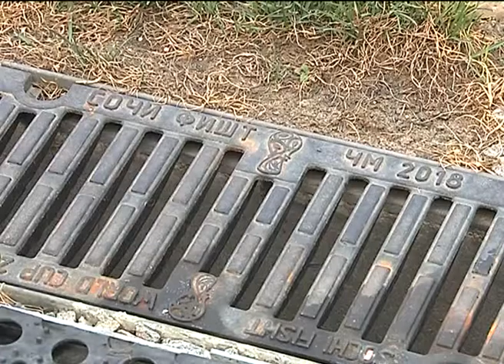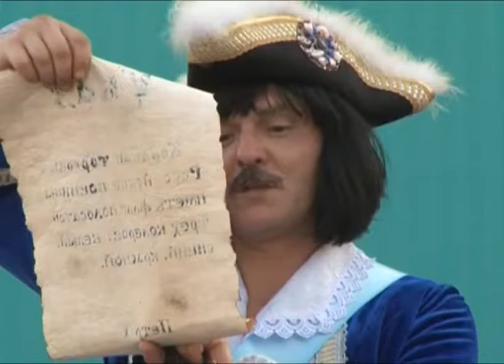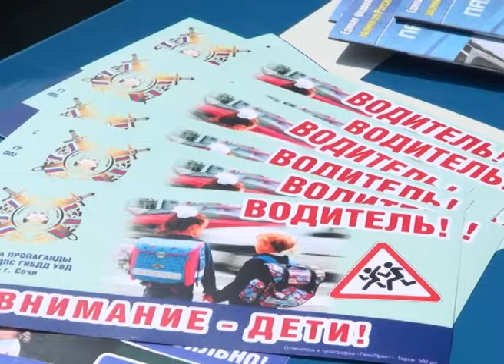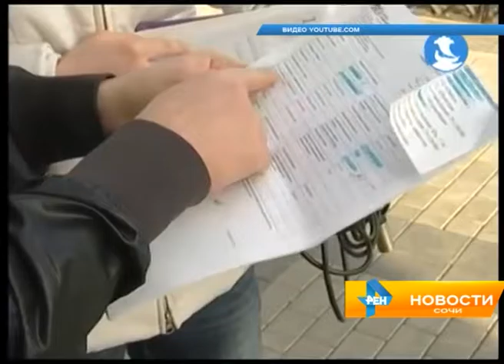Новости Сочи (Эфкате REN TV) Выпуск от 23.08.2016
Главные темы выпуска:

Помочь победить амброзию должны и горожане. О борьбе с  опасным сорняком говорили на планерном совещании главы Сочи.

Жители переулка Заводского эту зиму проведут в тепле. В домах наконец появился газ. Этого здесь ждали почти 40 лет.

Сегодня расскажут, завтра проверят. В Сочи стартовала профилактическая операция «Внимание, дети».

Ярмарка мастеров и театрализованная история государственного символа. В Сочи отметили день флага.

Сочи. Новости.
Телеканал Эфкате.